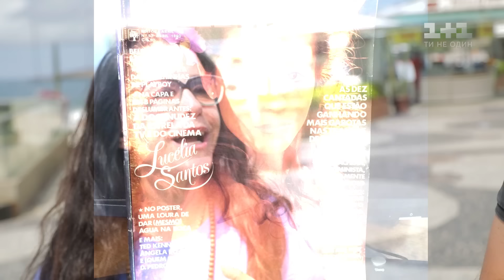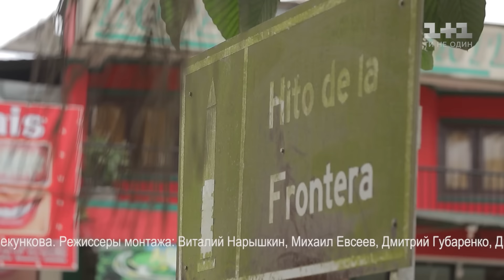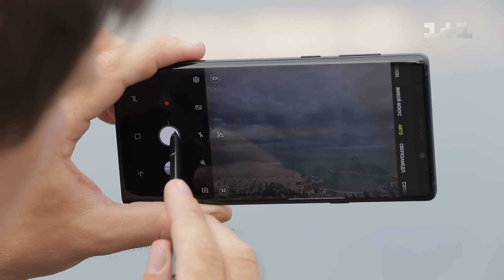«Рабыня Изаура» и спиритический сеанс. Бразилия. Мир наизнанку 10 сезон 5 выпуск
В пятом выпуске ведущий расскажет о потомках африканцев, живущих в Бразилии и об их религии, которая до сих пор существует в культах умбанда и кандомбле. Дмитрий побывал на настоящем спиритическом сеансе медиумов неподалеку от Рио-де-Жанейро. Присоединившись к священному обряду, ведущий побывал на кладбище африканских рабов, которому более 300 лет, а также в храме афро-бразильской религии. Комаров также познакомит зрителей с известной актрисой Луселией Сантос и покажет ее жизнь. Все подробности их встречи и интересные истории о съемках популярного сериала «Рабыня Изаура» смотрите в выпуске!